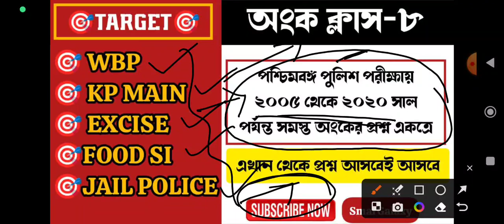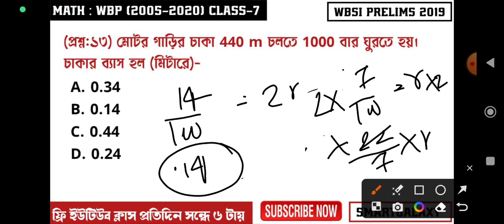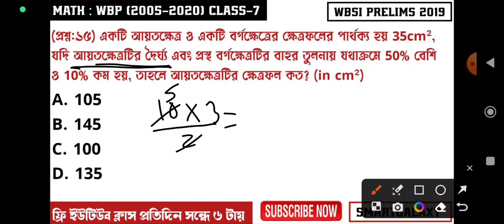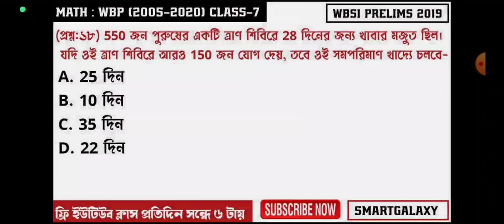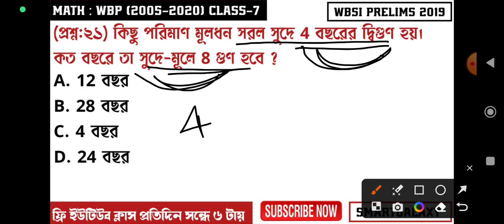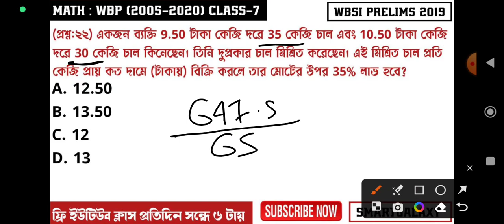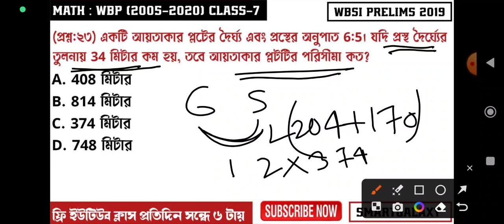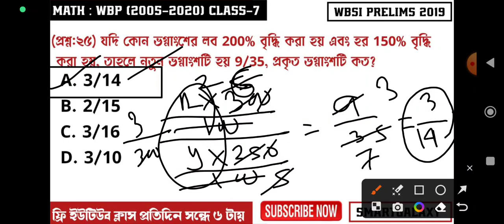পুলিশ কনস্টেবল ২০২৩ অংক বিগত বছরের প্রশ্ন - উত্তর WBP SI 2019 Preli - Part 2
কারা কারা কলকাতা পুলিশ এবং পশ্চিমবঙ্গ পুলিশ মহিলা কনস্টেবল ফ্রী ক্লাস করতে চাও ? এই লিংকে
যুক্ত থাকো ।।।। প্রতিদিন সকাল ৯টা জিকে , ১ টা অংক এবং সন্ধে ৬ টা রিজিনিং ক্লাস করানো হবে ।।। ৫০০ জন শুধুমাত্র ফ্রী ক্লাসের সুযোগ পাবে ।।।

Smartgalaxy  কোচিং সেন্টার বালুরঘাট , গঙ্গারামপুর , কালিয়াগঞ্জ , মালদা , গাজল এবং বুনিয়াদপুর
ভর্তি চলছে 🔥🔥🔥
 কলকাতা ও পশ্চিমবঙ্গ পুলিশ কনস্টেবল , ANM GNM , রাজ্য সরকারের গ্রুপ সি ও গ্রুপ ডি , সাব ইন্সপেক্টর , SSC GD , প্রাইমারি ও আপার প্রাইমারি টেট লিখিত পরীক্ষা Wbsedcl office executive এবং মাঠের সম্পূর্ণ প্রস্তুতি চলছে আবাসিক কোচিং এর মধ্যে দিয়ে । 1200+ ছাত্র - ছাত্রী বর্তমানে প্রস্তুতি নিচ্ছে ।